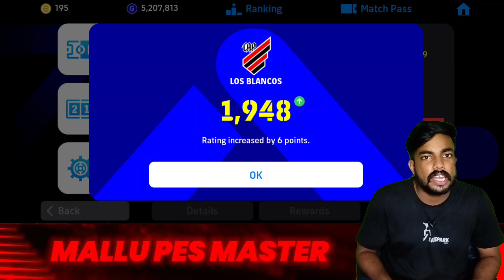ലെജൻസിന് പഴയ പവർ ഉണ്ടോ🤔 || CAN I REACH 1950 RATING😜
MALLU FASHION STORE